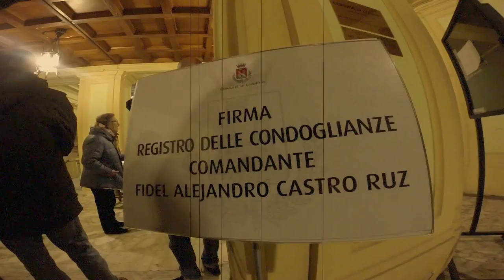L'accozzaglia pisana saluta Fidel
Il comune di Livorno, unico in Italia, ha allestito un registro delle condoglianze per la morte del compagno Fidel Castro. Noi siamo la Carovana dell'Ammore, aka l'Accozzaglia, e per salutare uno dei più grandi simboli di sempre della lotta per l'emancipazione delle classi subalterne, dobbiamo lasciare per qualche ora il nostro comune amministrato dai compagni che a Fidel preferiscono Marchionne, per recarci in un comune amministrato da quei pericolosi populisti reazionari dei 5 stelle. Solo Fidel poteva riuscire, anche da morto, a mettere insieme pisani e livornesi.